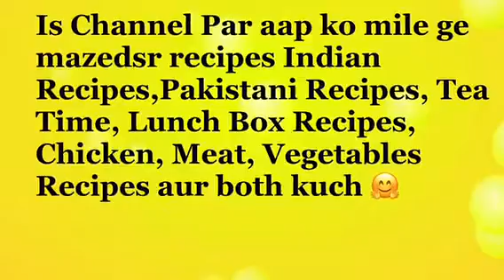A Little REQUEST || RANI G Health & Beauty Tips in Urdu ||Rani G Ki Taraf Se aap Sab Ko Eid Mubarak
Sehar Syed

Cooking With Sehar Syed

and also share and like my Videos to Your friends.

Viewers are subjected to use these information on their own risk.This channel does not take any responsibility for any harm, side-effects, illness or any health or skin care problems caused due to the use of our content or anything related to this video. rani g beauty tips in Urdu, Rani g health & beauty tips in Hindi,saba desi beauty tips in urdu, saba desi beauty tips in hindi,cooking with sehar syed in urdu, cooking with sehar syed in hindi